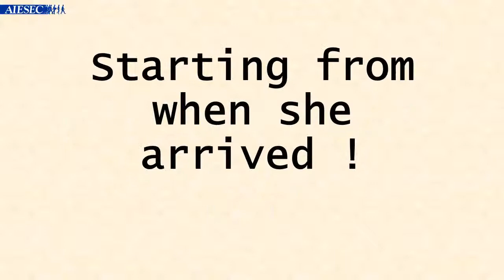IGiP Experience - Institute for language Studies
An Intern Explaining her Experience With AIESEC in Baroda.
IGiP Experience.